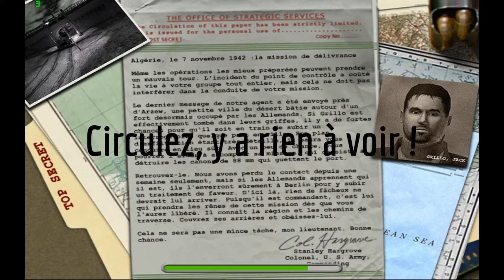moh anubis dopes' ! Circulez, y a rien à voir !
J'ai créé cette vidéo à l'aide de Nénette !